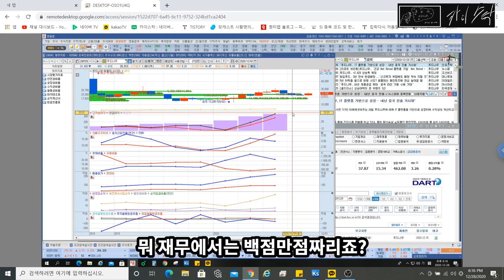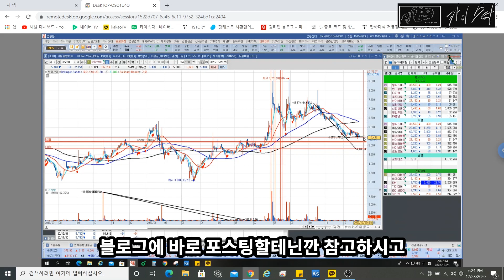[주식]푸드나무, 현대바이오랜드, 보광산업 점검 및 분석[카이스탁]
오늘은 매매하고 있는 푸드나무, 현대바이오랜드, 보광산업 종목 짧게 봐봅시다.